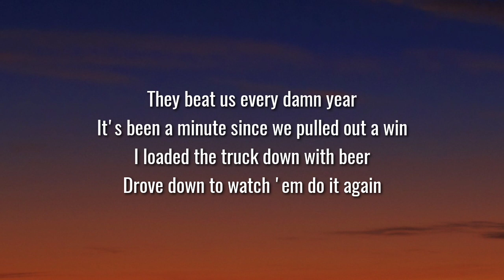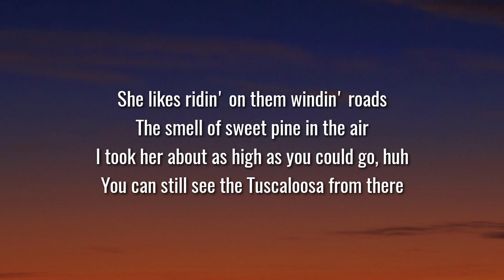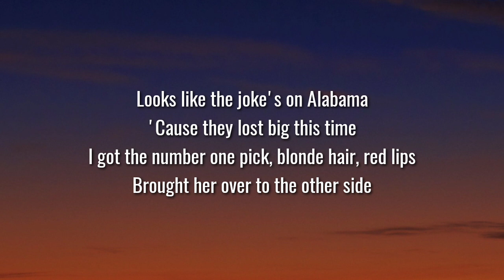Morgan Wallen - Tennessee Fan (Lyrics)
Lyrics:

They beat us every damn year
It's been a minute since we pulled out a win
I loaded the truck down with beer
Drove down to watch 'em do it again
And they did so we went to the bar right after
Met a girl with a houndstooth print of her chapter
On her shirt and it turned into talking all night
She came back with me cross the Vol state line

Guess the jokes on Alabama 'cause they lost big this time
I got the number one pick blonde hair red lips
Brought her over to the other side
A little deep south Delta Gamma
Done found a Smoky mountain man
She was raised roll tide till the day she died
But ever since that night she's been a Tennessee fan

She likes riding on them winding roads
The smell of sweet pine in the air
I took her about as high as you could go, ha
You can still see Tuscaloosa from there
And all the girls back home say how could you love him
All them boys probably hate me for taking her from 'em
Lord knows her mom and daddy's jaw would drop
If they heard her singing every word of Rocky Top

Oh
Yeah it's alright let's just call it even
'Cause she's all mine
And she ain't ever leaving
And she's damn fine in orange every weekend
From now on
Yeah she found home

Looks like the jokes on Alabama 'cause they lost big this time
Oh she's been a Tennessee fan